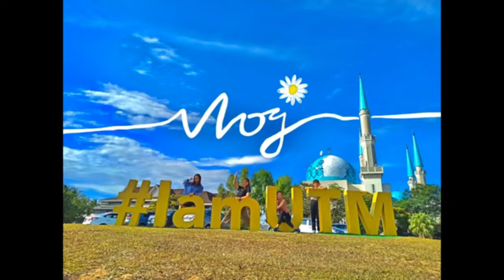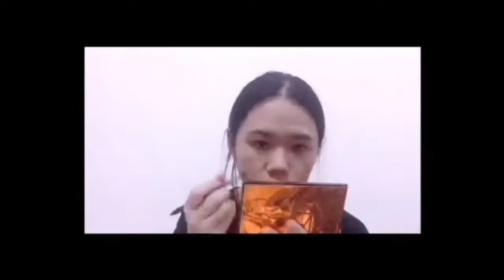VLOG-IT WITH SRC (University Experience) | Li Ting Low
“Vlog-IT with SRC” is progamme in lined with the sustainable development goals outlined by the United Nations specifically focusing on the "Health and Well-being, Quality Education, Gender Equality and Reduced Inequality" . The focused goals above are seen crucial towards the life of university students. We were sure that UTM students missed their university daily routines.

Students Representative Council
Universiti Teknologi Malaysia
Session 2019/2020